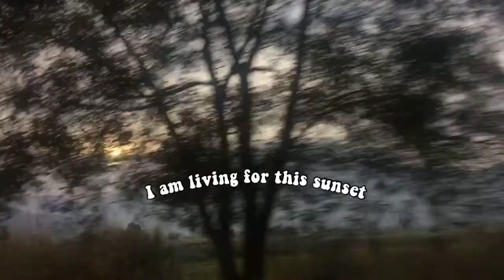A DAY WITH ME | SUBIC VLOG